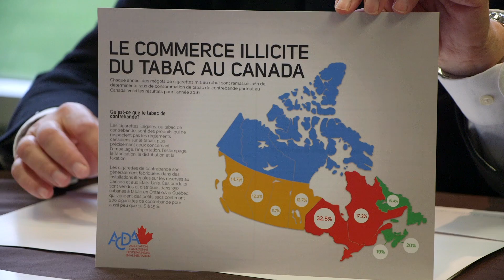Demo Reel Heliopolis